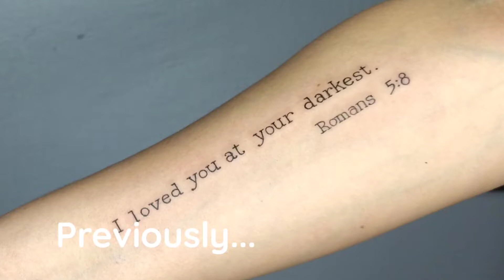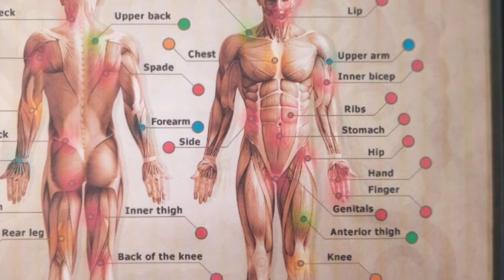Got my 2nd n 3rd Tattoo in 1 sitting!!! Why did i do it?How was my experience?How many is too many?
Got my 2nd and 3rd Tattoo in 1 seating.
Why? Because i always wanted to have a tattoo.

Why 3 in 1 seating? Because this Artist has a full schedule. I cannot wait for another month or 2 when i can do it now. :)

How was my experience? Like what i mentioned on the first part of my tattoo journey - Sobrang Gaan ng kamay nya.  For a first timer and virgin sa pagpapa tattoo hindi ka mato trauma - promise.

Masakit?  honestly out of this 3 tattoos pinaka may naramdaman lang akong konting konting hapdi was sa thigh/ right leg ko..lalo na dun sa part malapit sa singit kasi manipis na balata.

I was so scared sa ribs part because i know it one of those area that is painful..surprisingly it was not! HAHAHA

May i over prepared myself for the pain which is BETTER.

Will i get more? Definitely. I have my designs already just waiting for the perfect timing. I'll stick to minimal and simple designs for now. Hehe.

Til our next! Bye!